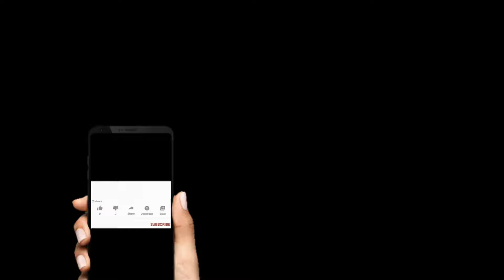Modified swift exhaust | world first best exhaust shop | car exhaust लगवाने से पहले ज़रूर देखें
This video is all about all kind of exhaust  in which I'm going to show you the Modification and android.

CAR EXHAUST AND ENGINE PERFORMANCE.

SHOP - Silencer Garage
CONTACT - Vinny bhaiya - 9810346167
ADDRESS - 50,SCINDHIA HOUSE CANNAUGHT PLACE,BEHIND L.I.C BUILDING, KG Marg, New Delhi, Delhi 110001

For your modified Car Shoot - 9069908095